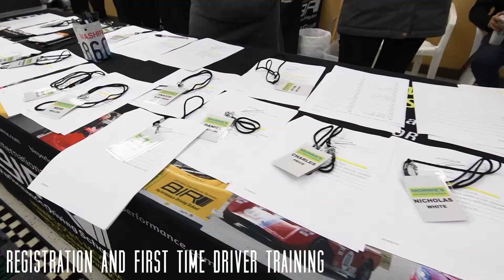Track Day - Morrie's Festival of Speed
We spent the day at Brainerd International Raceway for Morrie's Festival of Speed. From the all-new Ford GT, to a Saturn daily driver, everyone enjoyed their time on track! Not only did we use the racetrack, but we spent some time off-roading a 1997 Land Rover Defender 90.